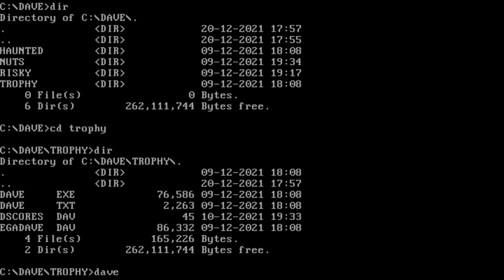MS-DOS Crypt - Dangerous Dave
John Romero always was interested to make you his bitch and this side scroller helps seal the deal. This game first came out on the Apple II in 1988, then got ported on DOS in 1990 with some changes and improvements.

The game itself is a simple side scroller where you must lead Dave around levels trying to collect trophies and reach the end. Guns and jetpacks will help you in your quest, but many hazards will hinder your progress...